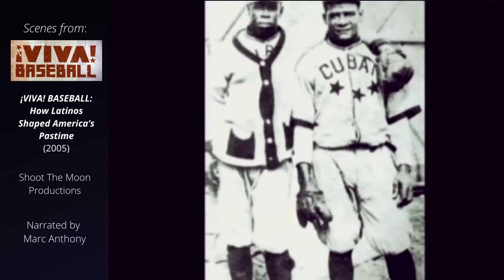¡Viva! Baseball Early Latin Baseball and Martín Dihigo